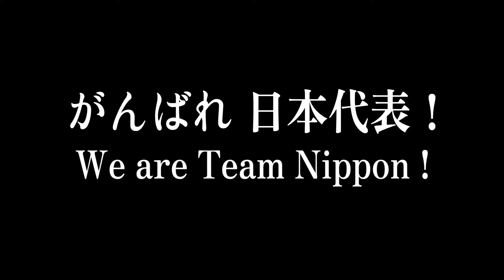19WKCカウントダウン ミラノへの道（あと２日）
第19回世界剣道選手権大会まであと２日となりました。第19回世界剣道選手権大会までのカウントダウン動画を投稿します。みんなで日本代表を応援して、世界剣道を盛り上げましょう！

第19回世界剣道選手権大会
期日：2024年7月4日～7月7日
開催地：イタリア ミラノ